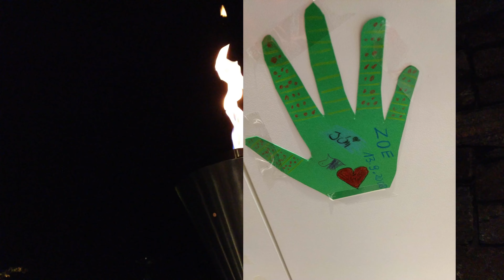Abschied & Wiedersehen mit Júni | Urlaub ohne Pferd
Wir machen einen Kurzurlaub im Harz und leider kann Júni nicht mitkommen. 😓
Sobald wir zurück waren, bin ich sofort zu ihm und er war schwarz vor Dreck. Wir haben ausführlich geputzt und danach noch ein bisschen Bodenarbeit gemacht, bevor er mein Handy fressen wollte...